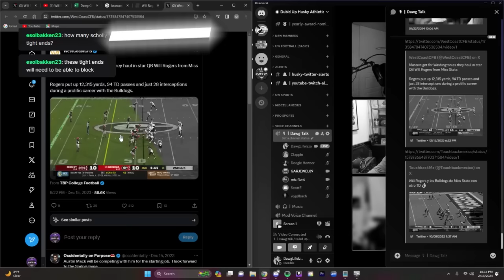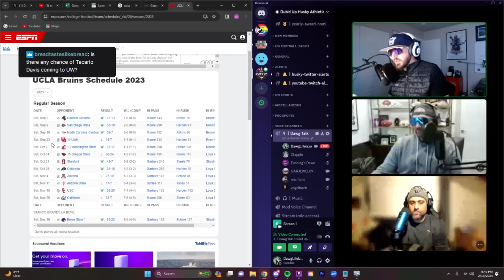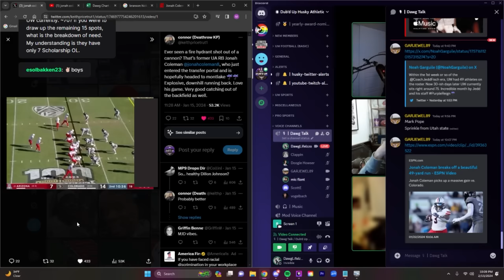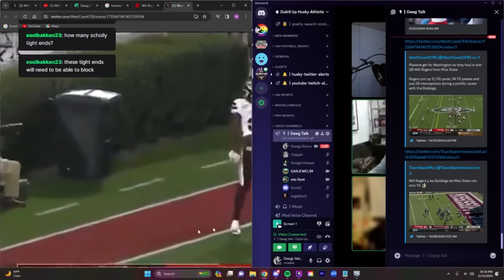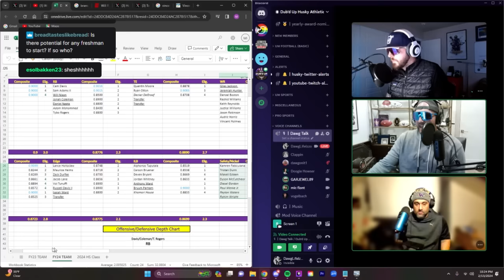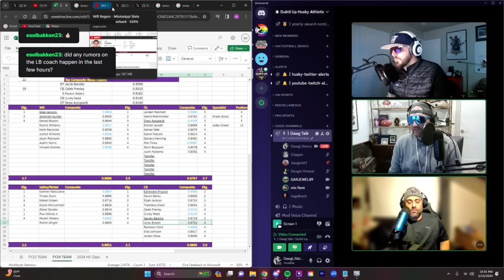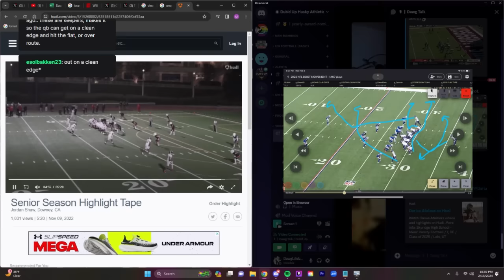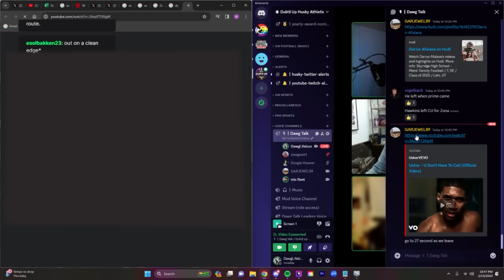How will Washington's 2024 Roster Compete in the BIG10? | Player & Film Analysis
Dive into the heart of Husky football with an exclusive analysis of the 2024 roster changes, strategic insights, and the impact of new talents on the Washington Huskies. This episode of Dub'd Up offers a comprehensive breakdown of the offseason moves, focusing on the offensive line revamp, defensive strategy adjustments, and what these mean for the team's future.

Watch our previous episode for more insights: Last Week's Analysis

Engage with Us:
What are your thoughts on the Huskies' offensive line strategies for the 2024 season? Drop your predictions and questions in the comments below! Let's discuss what these moves mean for the future of Husky football.

Offseason Strategy Breakdown: Dive into Coach Jedd Fisch's approach to shaping the roster during the offseason. From strategic departures to key acquisitions, how are these moves poised to impact the team's performance?

Talent Spotlight: We're zooming in on the new faces joining the Huskies. Who are these rising stars, and what can we expect from them on the field? Our analysis covers their potential to influence the team's strategy and gameplay.

Offensive Line Outlook: With significant attention on bolstering the offensive line, we explore the potential starters and the impact of incoming transfers. How will these changes fortify our offense, and what can we anticipate in terms of line chemistry and performance?

Defensive Dynamics: Delve into the potential shifts within the Huskies' defensive strategy. With new talents and possible departures, how will our defensive lineup adapt? We explore the possible configurations and their implications on our defense's effectiveness.

Interactive Q&A: Engaging with your queries, we delve into coaching decisions, player performances, and more. Your insights drive our discussions, deepening our collective understanding of Husky football's future trajectory.